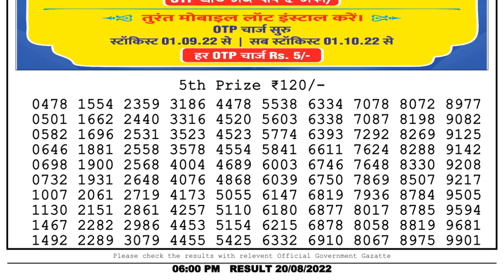Nagaland Lottery Sambad Live 6pm 20.08.22